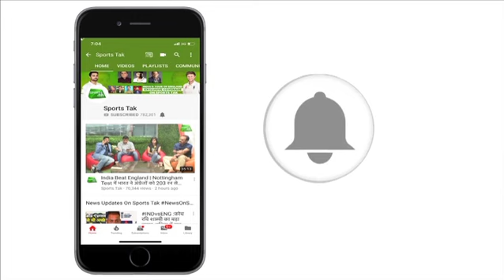Sourav Ganguly: Rishabh Pant Needs To Avoid Playing Unorthodox Strokes | Sports Tak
Former India captain Sourav Ganguly isn't impressed with Rishabh Pant's shot selection and advised him to play straight and avoid unorthodox strokes.